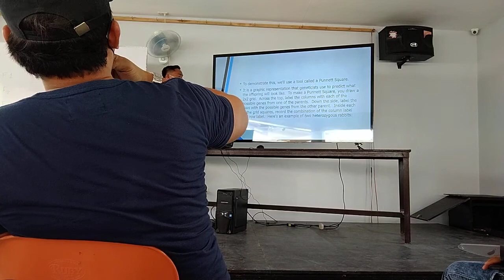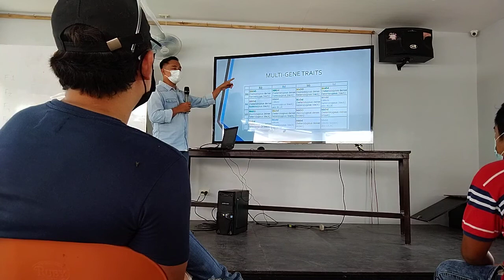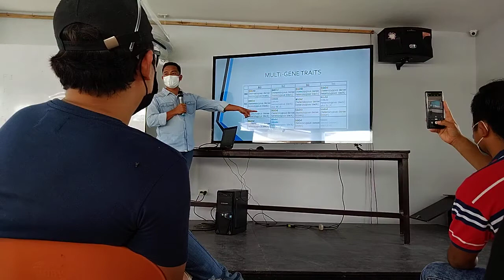rabbit genetics seminar